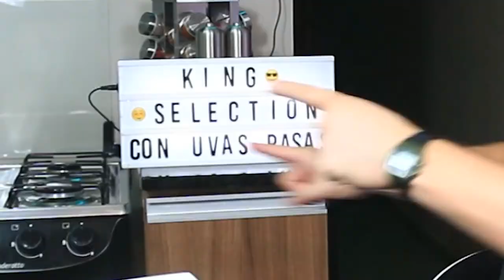PROBANDO LA HAMBURGUESA CON UVAS PASAS DE BURGER KING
Pan Brioche, Uvas pasas, doble carne, rúcula y... ¿cebolla caramelizada?